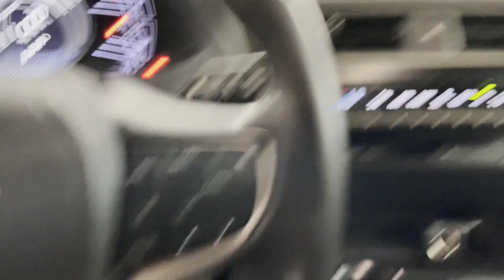Used 2019 Lexus UX UX 250h Englewood, Teaneck, Fort Lee, Palisades Park, Ridgefield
2019 Lexus UX UX 250h JTHU9JBH0K2003387 Video

This 2019 Lexus UX UX 250h JTHU9JBH0K2003387 is full of phenomenal features such as: